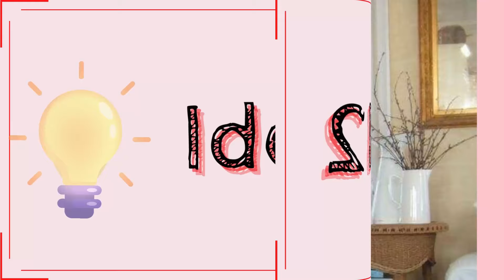IDEAS DE MUEBLES TAPIZADOS CON JEANS VIEJOS QUE ENAMORAN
Mira estas ideas de  muebles tapizados con  jeans viejos que enamoran. ¿Alguna vez imaginaste que esos viejos  jeans que ya no te quedan bien podrían transformarse en algo más que ropa? ¡Pues prepárate para sorprenderte!

INICIO   | 0:00
IDEA   1 | 0:12
IDEA   2 | 0:29
IDEA   3 | 0:41
IDEA   4 | 0:55
IDEA   5 | 1:09
IDEA   6 | 1:20
IDEA   7 | 1:35
IDEA   8 | 1:47
IDEA   9 | 2:02
IDEA 10 | 2:16
IDEA 11 | 2:29
IDEA 12 | 2:39
IDEA 13 | 2:53
IDEA 14 | 3:06
IDEA 15 | 3:19